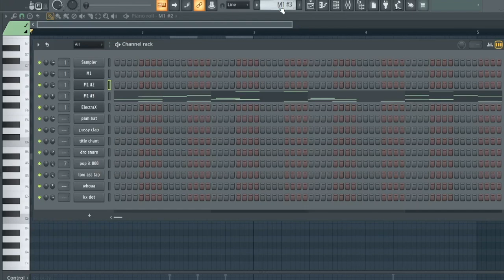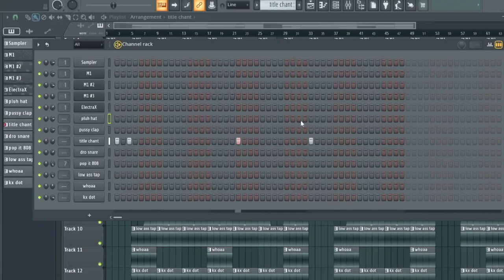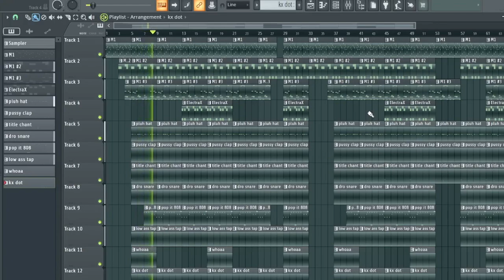How to make new age plugg in fl studio | fl studio beat tutorial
at 1k ill do weekly videos so make sure to sub :D.